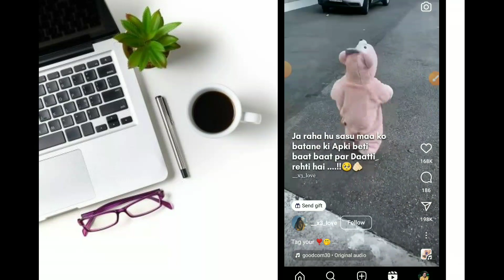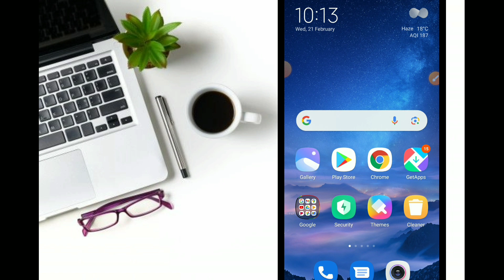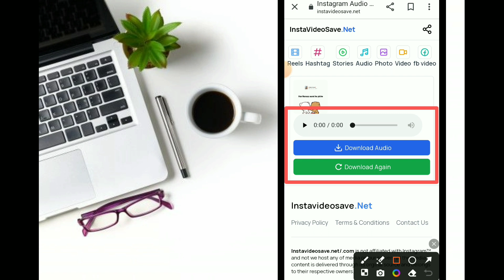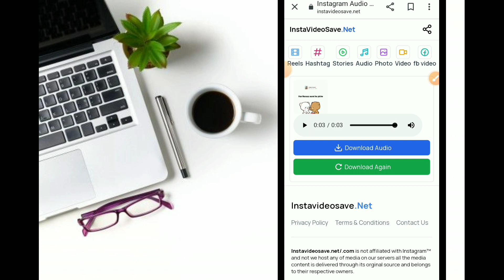instagram reels audio download kaise karen | How To Download Reels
humne es video me bataya hai ki aap kis tarah se instagram reels ki audio ko download kar skte hai

Hello Everyone,
In this video i have discussed that how to doanload instagram reels music sound and instagram reels audio sound download kaise kare.

how to download reels audio in instagram in telugu
how to download reels audio ios
how to download reels audio from instagram as mp3
how to download instagram reels audio malayalam
how to download reels with audio without posting
how to download instagram reels audio only in iphone